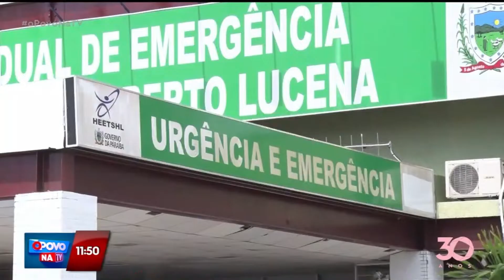Homem morre, criança é baleada e mãe também fica ferida em tiroteio - O Povo na TV